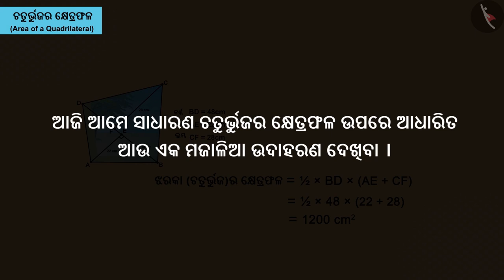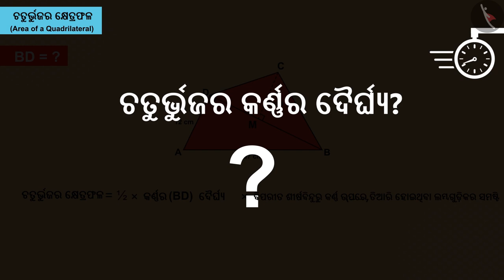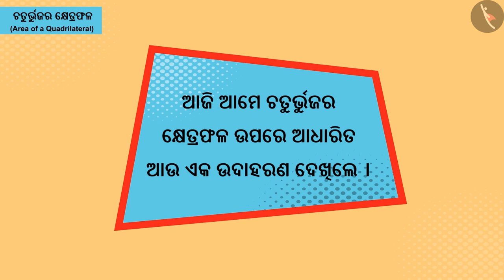ସାଧାରଣ ଚତୁର୍ଭୁଜ କ୍ଷେତ୍ରଫଳ | Part 3/3 | Area of a general quadrilateral | Odia | Class 8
Class 8 | ସାଧାରଣ ଚତୁର୍ଭୁଜ କ୍ଷେତ୍ରଫଳ | Part 3/3 | Area of a general quadrilateral | Odia | Class 8

TicTacLearn Video
Interactive Videos